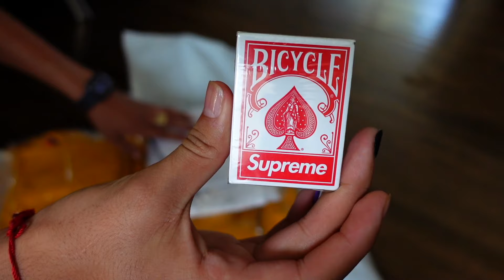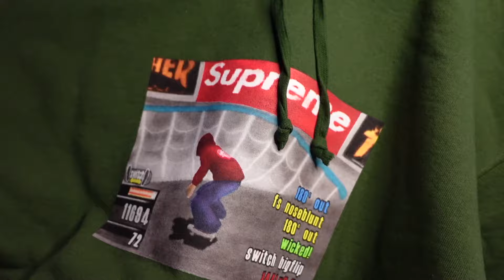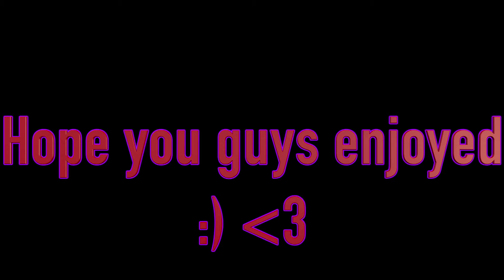Trippie Redd Tour Vs Eslabon Armado Concert!! (Supreme x Trasher Drop)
Trippie Redd Trip at Knight Tour vs Eslabon Armado!!
Went to two back to back concerts comparing which was better!
Trippie redd went Hard, playing classics like "Dunmo", and "Fuck love" By XXXtentacion
Sofaygo Going crazy as well playing some Unreleased Music and playing the hit "Solid" By Lil Yatchy
Ksuave Starting off the tour getting the crowd hyped.
Eslabon Armado playing his hits like "Tal Vez", "Sube al Carro" and more!!
Concord pavilion and the Vallejo County Fair Grounds!!
Had to show off the new Supreme x Trasher mercy that was dropped looking straight fire.
Can't wait to go to Playboi Carti and more in November!!

Time Codes:

0:00 - Start
0:26 - Intro
1:01 - Getting inside the Hall
1:54 - Eslabon Armado
3:32 - Fight
5:08 - Tal Vez
6:24 - Starts Twerking
7:13 - Transition 1
7:46 - QuickClipz
8:23 - Supreme x Trasher
9:43 - Getting to Trip at Knight tour
10:33 - K Suave
10:52 - SoFaygo
11:49 - Trippie Redd
14:43 - XXXtentacion Tribute
16:17 - And the winner is...